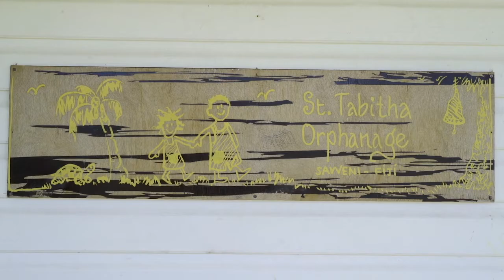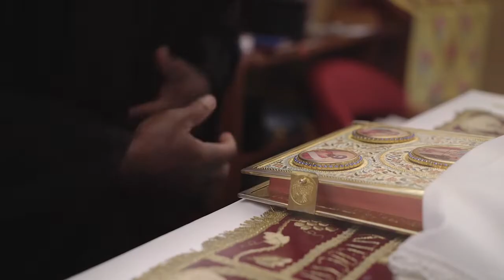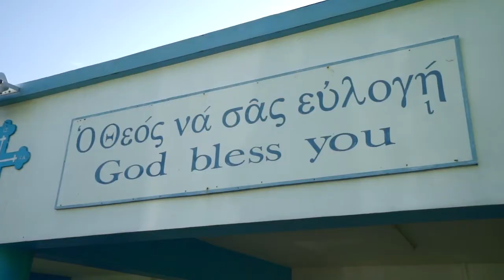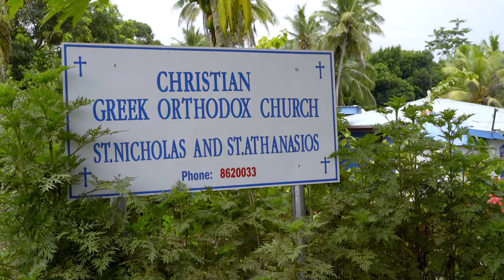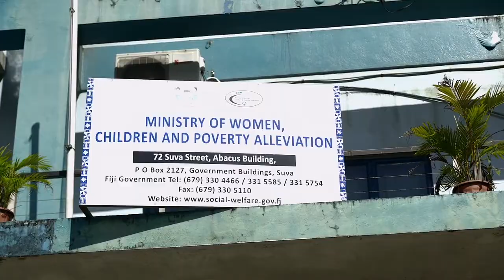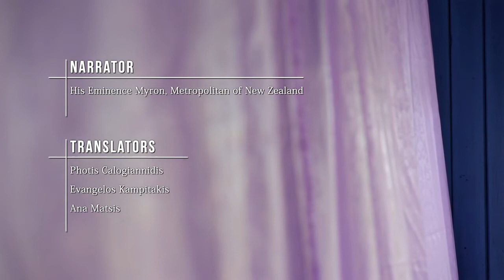Hello Orthodox! Film (Ταινία / Ελληνικοί Υπότιτλοι)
The incredible story of the Orthodox Pacific Mission details the miraculous events following Metropolitan Amfilochios Tsoukos’s arrival in the Pacific, his tireless efforts and remarkable achievements in bringing Orthodoxy to the islands of Fiji, Tonga and Samoa.

Special thanks to the makers of this film, Angelo Giannoutsos and Ana Matsis, who generously allowed us to show it to raise funds for the mission.

Με Ελληνικούς υπότιτλους

"Hello Orthodox!" Orthodox Pacifika Orthodox Pacifica OrthodoxPacifika OrthodoxPacifica ΙΕΡΑΠΟΣΤΟΛΗ, ορθοδοξη ταινια